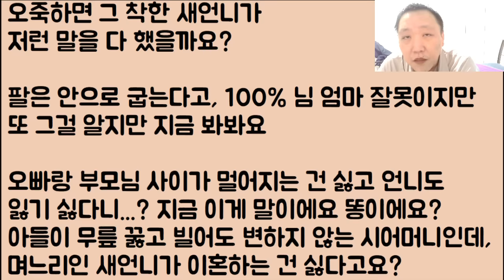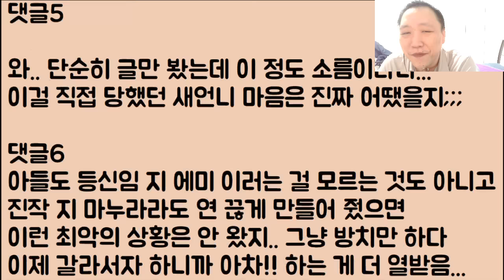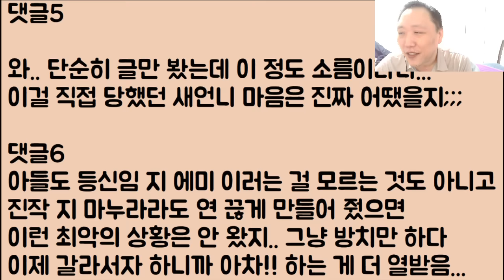[인간이길 포기했나;;] 자기 아내인 새언니를 지키기 위해 쓰레기 같은 엄마는 버리고 이제 멀리 떠나겠다는 오빠.. 어쩌죠? 그냥 응원해 줘야 할까요?